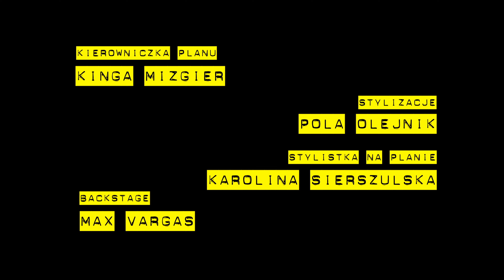AGA CZYŻ - Tommy Lee Jones (Official Music Video)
tekst: Aga Czyż
muzyka: Aga Czyż, Rafał Lewicki

voc, keys, production: Aga Czyż
bass guitar, bass synth, drum programming: Rafał Lewicki